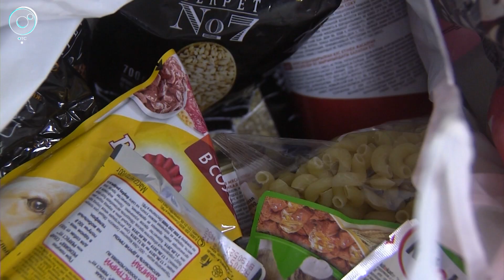"Единая Россия" собирает гуманитарную помощь для пострадавших от затопления в Иркутской области